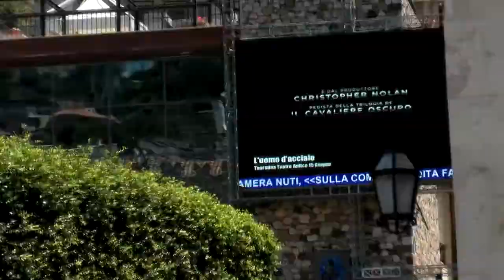Trailer Taormina La Diva Mediterranea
"Taormina: la diva mediterranea", un teaser che in realtà è un vero e proprio documentario sulla "Perla dello Jonio", che in quaranta minuti, segue le tracce dell'anima della città, per cercare di incontrarla, comprenderla e amarla per quella che è: un diva.
La diva è una stella del cinema, ma anche l'ispiratrice di Omero. L'origine di Taormina, che continua ad esibire al mondo dal teatro greco la sua bellezza, rimanda alla sua antichità, forse ancor più delle luci dello spettacolo.
La narrazione proviene da chi la conosce bene: gli interlocutori che hanno partecipato al video, prestandosi a lunghe chiacchierate sull'anima della città. La sensibilità è quella del regista che ha saputo ben armonizzare il filo narrativo, grazie al montaggio e un ricercato commento musicale.Il tutto con una maestria e un'introspezione non comune.

Hanno prestato la loro immagine e testimonianza al filmato: Franco Battiato, Ninni Panzera - segretario generale di Taormina Arte, Cettina Rizzo - storica e scrittrice, Mario Bolognari - antropologo, Pancrazio Cacopardo - collezionista antiquario, Gaetano Saglimbeni - giornalista e scrittore, Franco Spadaro - direttore di Casa Cuseni.

Il video ripercorre la storia di Taormina in un affascinante viaggio nel tempo, nella memoria e nei documenti ancora vivi tra la popolazione locale. In un momento di crisi in cui un po' tutti siamo alla ricerca di un'identità, probabilmente anche Taormina sta cercando la sua. E deve farlo, se non vuol perdere la sua anima e limitarsi a vedersi proiettata solo sul grande schermo del Teatro Antico, non a caso, forse, posto davanti la breccia, occludendo il vero panorama.